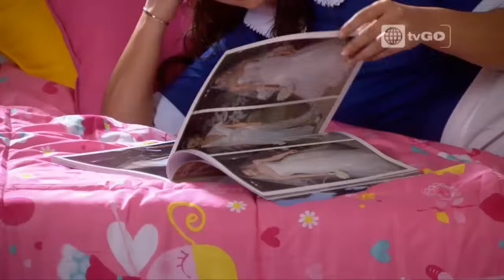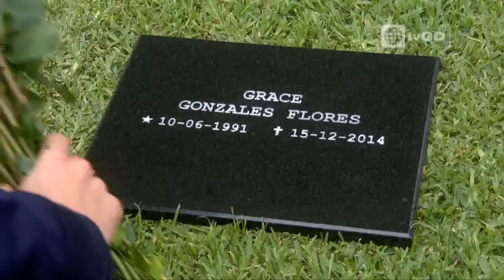Al fondo hay sitio - Capitulo 1204 parte 4/5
Rubí le exigirá a Miguel Ignacio que ponga en su sitio a Isabella, pero para comprobar que sí lo ha hecho, le pedirá que la deje escuchar por teléfono. Por otro lado, Charito encontrará en su casa a una persona que, al parecer, marcará su vida, nada más y nada menos que Koky Reyes.

Mira el capítulo 7 de la Séptima temporada completo en HD a través de américa tvGO

al fondo hay sitio - Transmitido el Martes 10/03/15 -

Al fondo hay sitio - Séptima temporada

Al fondo hay sitio - temporada 7.

Séptima Temporada - Temporada 7